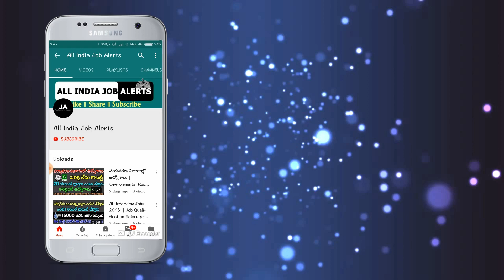LPG గ్యాస్ సిలిండర్ ఇప్పుడు ₹507 వస్తుంది- ఎలక్షన్ లో పెద్ద శుభవార్త PM modi govt news HP